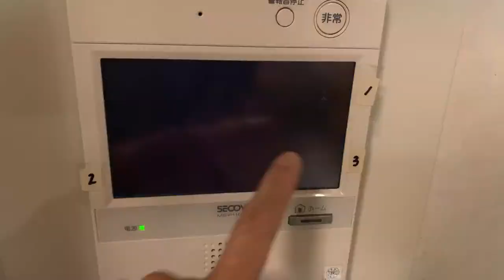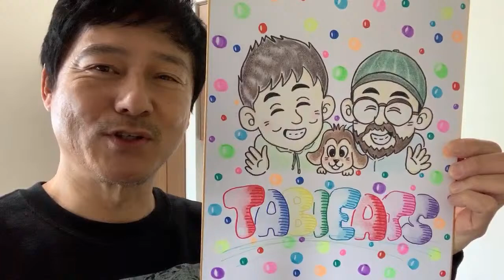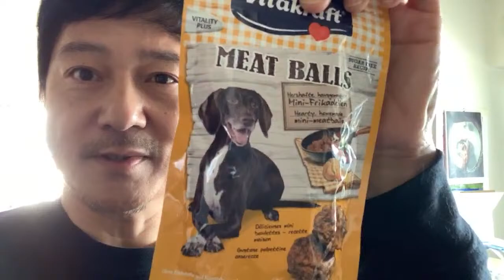How to Make Menchi Katsu | Authentic Japanese Cooking